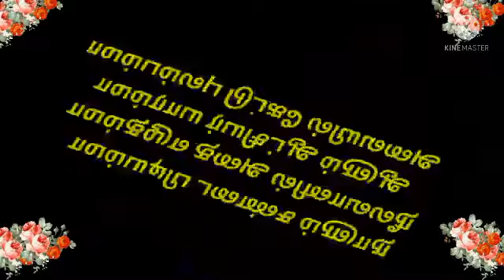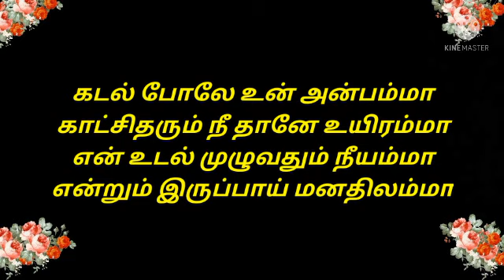தாய் சேய் பாசம் || கவிதை துளிகள் || @குட்டிபிசாசு